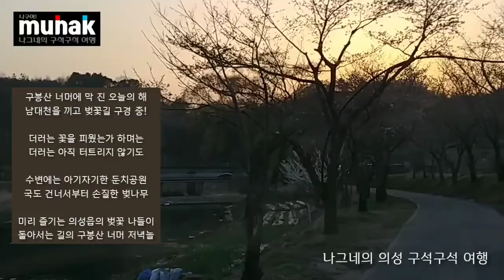구봉산 너머에 막 진 오늘의 해, 남대천을 끼고 벚꽃길 구경 중!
구봉산 너머에 막 진 오늘의 해
남대천을 끼고 벚꽃길 구경 중!

더러는 꽃을 피웠는가 하며는
더러는 아직 터트리지 않기도

수변에는 아기자기한 둔치공원
국도 건너서부터 손질한 벚나무

미리 즐기는 의성읍의 벚꽃 나들이
돌아서는 길의 구봉산 너머 저녁놀